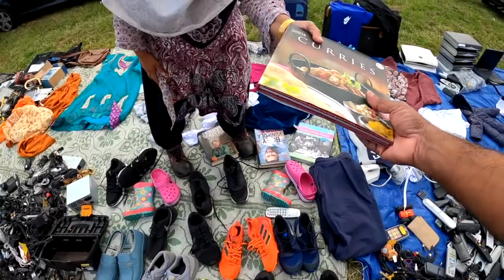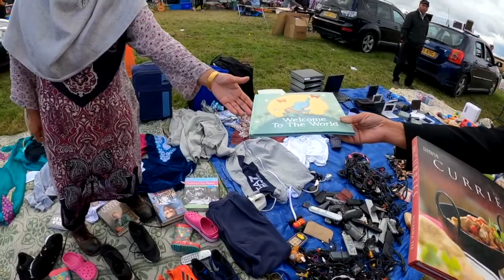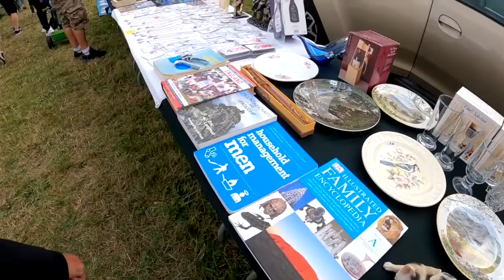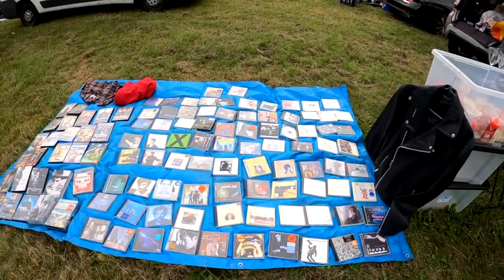අඩු මුදලට බඩු ගන්න පුලුවන් පොලක්Car boot sale Kingsburry#Collins_Delwita#Kingsburry_Car_Boot#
Car Boot sale in UK. Car boot sales or boot fairs are a form of market in which private individuals come together to sell household and garden goods. They are popular in the United Kingdom, where they are often referred to simply as 'car boots'.

Some scientific research has studied people's shopping habits at car boot sales. These groups of scientists see the rotation of surplus household stock as essential as it prevents waste and disposal costs, and also produces a small community where thriftiness and entrepreneurship flourish.[1]

The term "car boot sale" refers to the selling of items from a car's boot. Although a small proportion of sellers are professional traders selling goods, or indeed browsing for items to buy, most of the goods on sale are used personal possessions. Car boot sales are a way of attracting a large group of people in one place to recycle useful but unwanted domestic items that otherwise might have been thrown away. Car boot sales generally take place in the summer months. However, in a growing trend, indoor boot sales, and all-year hard-standing outdoor boot sales, are now appearing in some parts of the UK. Items for sale are extremely varied, including for example antiques and collectables,[2] as in a flea market. Car boot sales are also very popular in parts of Australia, and have a growing presence in mainland Europe.

This is the sale near Tamworth @ Kingsbury E Boot.